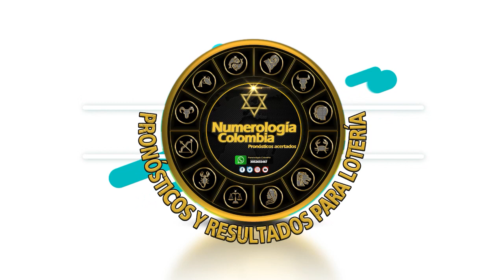Resultado LOTERÍA DEL HUILA Martes 14 DE SEPTIEMBRE de 2021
Hola buenas noches, te presentamos los resultados de las loterías y chances en Colombia, vamos con el Resultado para la Lotería del HUILA SORTEO No. 4514 del martes 14 DE SEPTIEMBRE de 2021.

Resultado HUILA 14 DE SEPTIEMBRE
Resultado MARTES 14 DE SEPTIEMBRE
Resultado astro luna Martes 14 DE SEPTIEMBRE
Resultado de la LOTERÍA DEL HUILA Martes 14 DE SEPTIEMBRE de 2021
LOTERÍA DEL HUILA 14 DE SEPTIEMBRE
LOTERÍA DEL HUILA 14 DE SEPTIEMBRE Premio MAYOR

HUILA ultimo sorteo
último sorteo de la LOTERÍA HUILA
último sorteo DEL HUILA
HUILA LOTERÍA hoy
ultimo resultado HUILA
último resultado la LOTERÍA HUILA
LOTERÍA DEL HUILA SORTEO No. 4514
que cayó la LOTERÍA DEL HUILA
HUILA sorteo
último resultado de LOTERÍA DEL HUILA
LOTERÍA de Cruz Roja y HUILA
la LOTERÍA DEL HUILA
HUILA resultado
que cayo HUILA
LOTERÍA DEL HUILA de hoy
LOTERÍA DEL HUILA ultimo sorteo hoy
resultado DEL HUILA y Cruz Roja
sorteo HUILA
LOTERÍA del Cruz Roja y HUILA
LOTERÍA HUILA anoche
HUILA LOTERÍA ultimo sorteo
LOTERÍA HUILA resultado
LOTERÍA DEL HUILA de anoche
plan de premios LOTERÍA DEL HUILA
resultado DEL HUILA hoy
secos LOTERÍA DEL HUILA
LOTERÍA meta y HUILA
la LOTERÍA HUILA
HUILA anoche
resultado LOTERÍA HUILA ayer
LOTERÍA DEL HUILA resultado
resultado DEL HUILA anoche
resultado meta y HUILA
resultado LOTERÍA HUILA anoche
valle HUILA
que cayo la HUILA
lot DEL HUILA
sorteo DEL HUILA
resultado LOTERÍA HUILA y Cruz Roja
que cayó la LOTERÍA HUILA
resultados de la LOTERÍA DEL HUILA último sorteo
a que horas juega la LOTERÍA DEL HUILA
LOTERÍA DEL HUILA hoy ultimo sorteo
resultado de meta y HUILA
LOTERÍA HUILA ultimo sorteo hoy
LOTERÍA HUILA noche
LOTERÍA meta HUILA y valle
meta HUILA valle
LOTERÍA DEL HUILA noche
resultado meta HUILA y Cruz Roja
sorteó LOTERÍA HUILA
último sorteo de LOTERÍA HUILA
LOTERÍA DEL HUILA ultimo SORTEO No. 4514
LOTERÍA HUILA de hoy
últimos resultados de la LOTERÍA DEL HUILA
resultado LOTERÍA DEL HUILA y Cruz Roja
resultados de la LOTERÍA del Cruz Roja y HUILA
resultado de la LOTERÍA DEL HUILA
LOTERÍA HUILA último resultado
último sorteo la LOTERÍA HUILA
resultado DEL HUILA de anoche
resultado LOTERÍA del Cruz Roja y HUILA
LOTERÍA DEL HUILA Cruz Roja y Tolima
resultados de la LOTERÍA DEL HUILA y Cruz Roja
LOTERÍA DEL HUILA secos
último sorteo de Cruz Roja y HUILA
último resultado de la LOTERÍA DEL HUILA
LOTERÍA DEL HUILA Cruz Roja